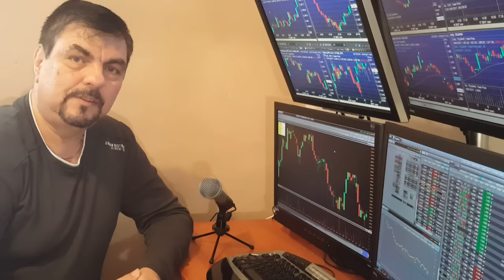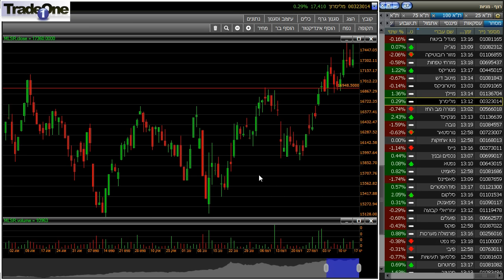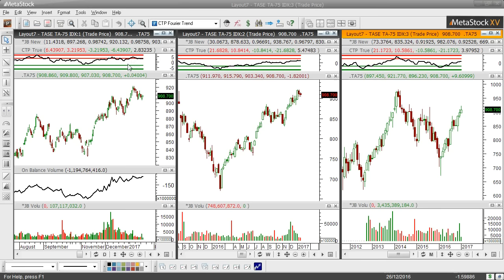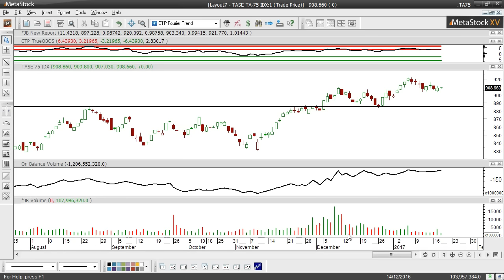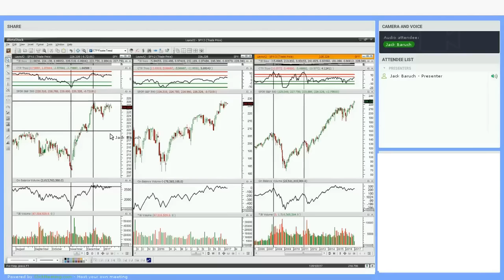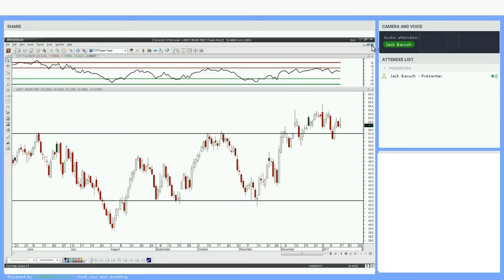האם התיקון הטכני בבנקים יצא לדרך?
סקירה שבועית מצולמת של ג'קי ברוך על מניות נבחרות מישראל, מדד ת"א 25, מדד הבנקים, מדד האס.אנד.פי 500, סחורות ומטבעות.
רוצים לייצר הכנסה נוספת משוק ההון? לחצו כאן
רוצים לקבל סקירות ברגע פרסומן ? הרשמו בקישור הבא: